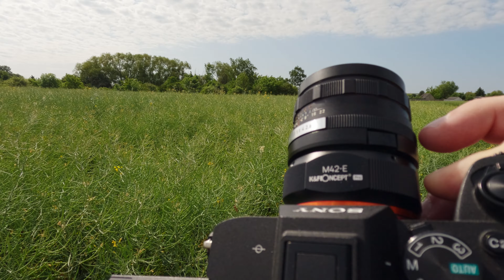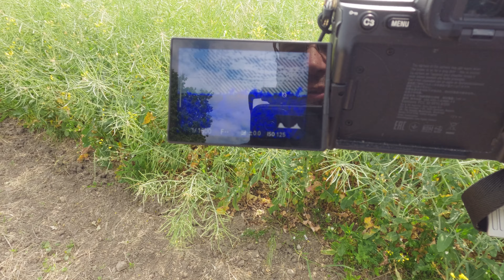Fotografie und Emotionen - Mit Opas alten Objektiven unterwegs am Feldrand - Pentacon - Sony A7 IV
🛒 Hier findet ihr unser aktuelles Equipment, welches wir auf unseren Touren zum Filmen und Fotografieren verwenden:

Heute nehmen wir euch wieder mit an die Feld- und Wegesränder vor unserer Haustür. Diesmal gab es für mich mal wieder einen etwas emotionaleren aber auch sehr spannenden Fotowalk. Während meine Frau wieder mit ihrer Lieblingskombination aus Makro 90 mm und der Son ZV-E10 unterwegs war, habe ich mich mal wieder für runde 50 Jahre alten Objektive von meinem Opa entschieden. Für mich nach wie vor ein ganz besonders Gefühl diese alten Pentacon-Linsen zu verwenden. Mir hat es wieder großen Spaß gemacht.
Damit ich mich voll auf die Fotografie konzentrieren kann habe ich für die Videosequenzen einfach wieder die GoPro 11 verwendet und war einmal mehr überrascht, was diese Kamera leistet.

Bei den Einblendungen zu den verwendeten Objektiven ist mir leider ein Fehler unterlaufen. Das Pentacon 50mm hat eine Offenblende von 1.8 und nicht wie eingeblendet 2.8. Sorry für die Irritation.

Alle hier gezeigten Fotos aus der Sony A7 IV und der Sony ZV-E10 haben wir im Lightroom entwickelt.

Video - GoPro 11 - (Flat)
Fotos Makro - Sony ZV-E10 - SEL90M28 G - (RAW)
Fotos - Sony A7 IV - Pentacon 29F2.8 & 50F1.8 (RAW

Das komplette Videomaterial wurde in Davinci Resolve gegradet und geschnitten.

(damit die Bilder in ordentlicher Qualität angezeigt werden müsst ihr diese anklicken)

Partnerseiten

🛒 Musik für deine Videos (Audiio) (Code: "Save10")